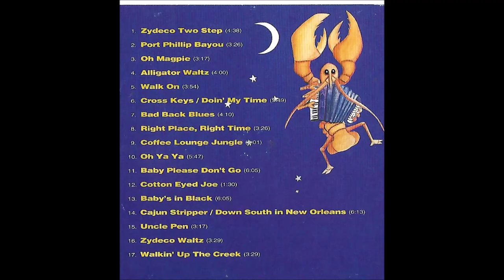Zydeco Jump ,, Oh Magpie ,, 1994